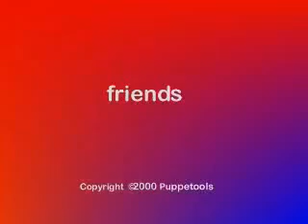Friends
A choreography of love and movement between kids and the hand-crafted friends they have brought to life.